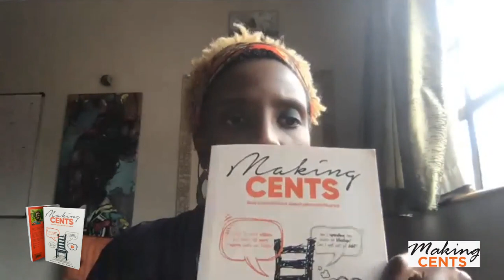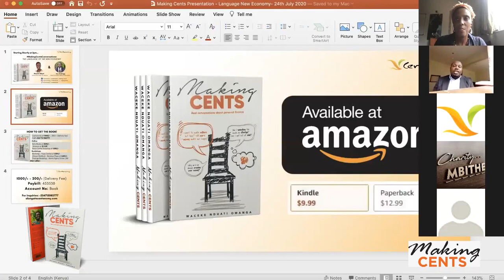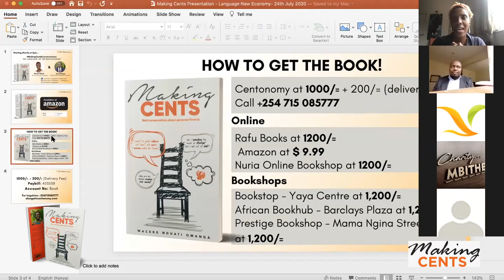The Language Of The New Economy MakingCentsConversations with Waceke Nduati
Welcome to today's MakingCentsConversations with Waceke Nduati on the topic 'The Language Of The New Economy'

Our guest today is Ken Gichinga (Chief Economist at Mentoria Economics).

Make your order of the Making Cents Book today

Get Social With Us:
MAKING CENTS: